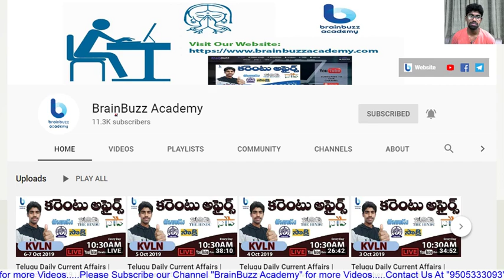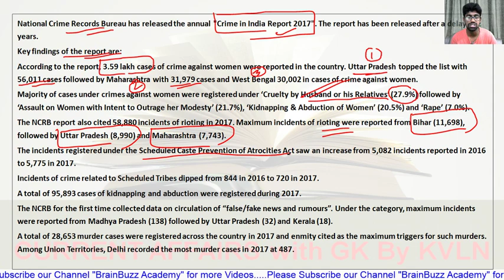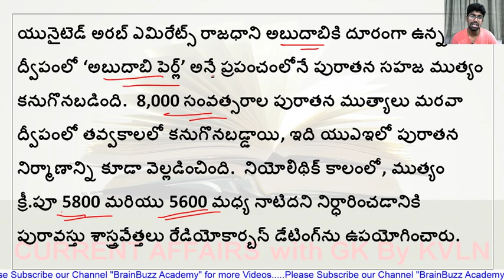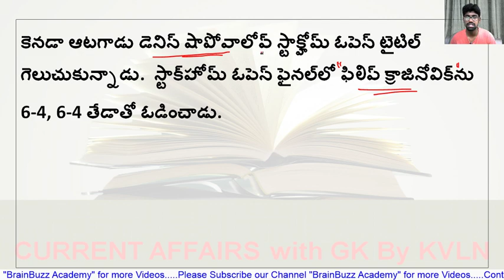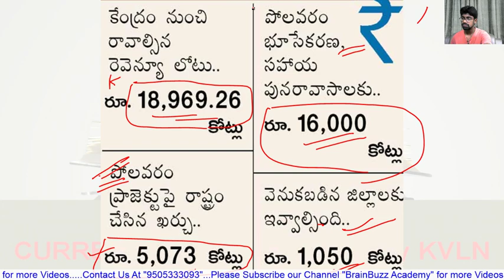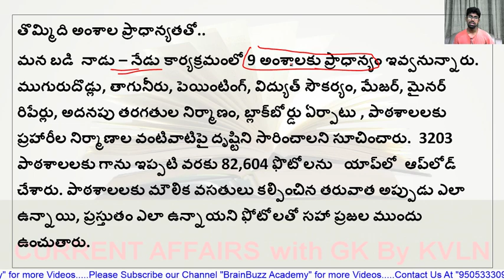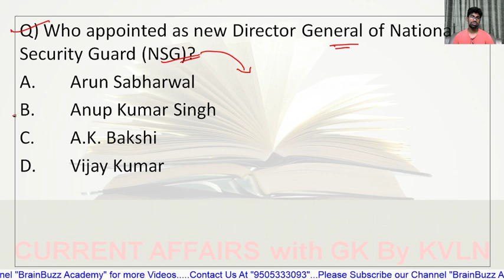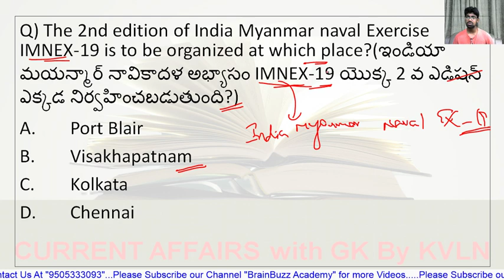Telugu Daily Current Affairs | 22, 23 October 2019 | APPSC, TSPSC, Railways,Upsc..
In this lecture, we discuss Telugu Daily Current Affairs | 22, 23 October 2019 | APPSC, TSPSC, Railways,Upsc..

venkatalakshminarayanak: Unacademy Classes Updates by KVLN: KVLN Unacademy (GS)

- For Latest updates on Exams and upcoming courses.
- Live updates and reminders for before a course session starts.
- Special Classes Reminders for before Session Starts
BRAINBUZZ ACADEMY YOUTUBE SUBSCRIPTION ADVANTAGES:
2. Study Anywhere, Anytime.
3. Get update All competitive exams Schedule
4. Know New Notifications and Syllabus analysis, Book list and Preperation Plan
5.. Get subject-wise and exam-wise classes from Expert faculties.
6. Clear all your doubts in LIVE classes.
7. Download all the videos and watch them offline.